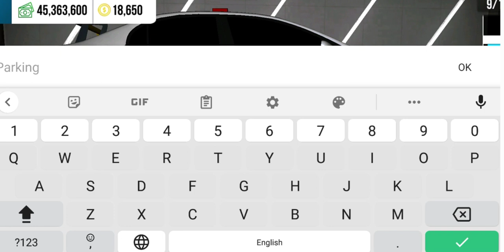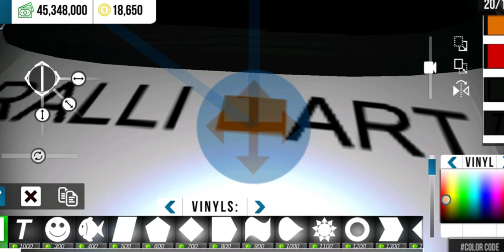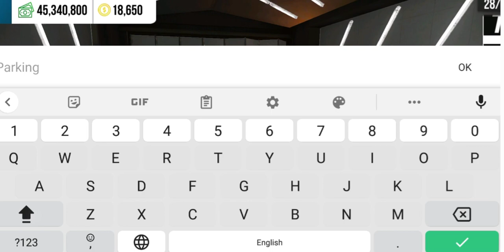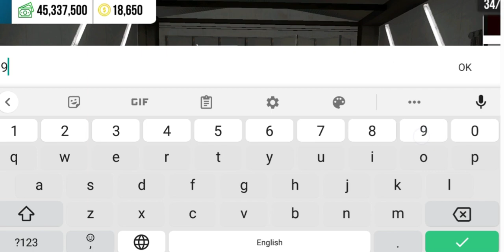How to make RALLI ART design car in |Car Parking multiplayer game| on Honda Civic car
Pathan Zalmi